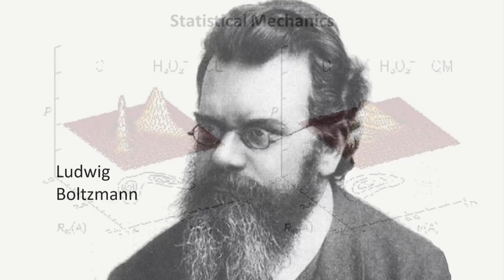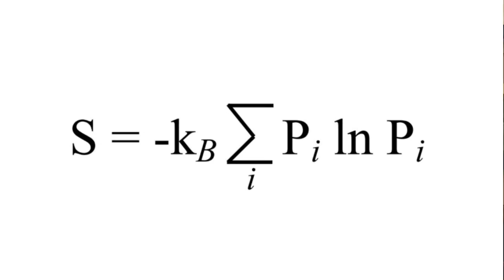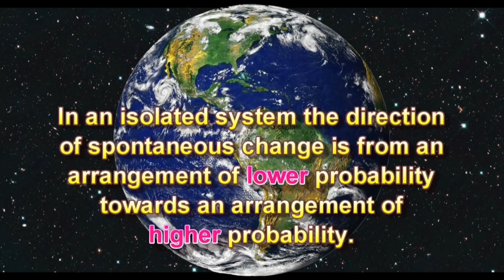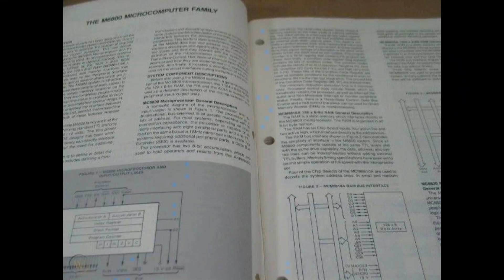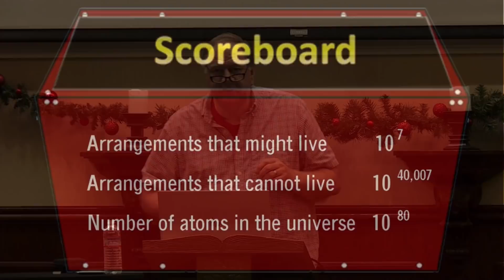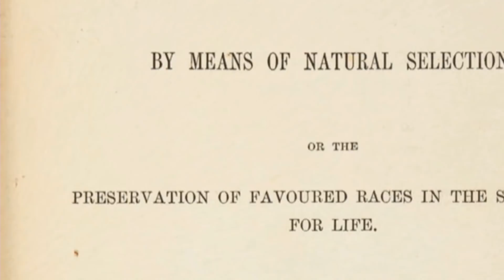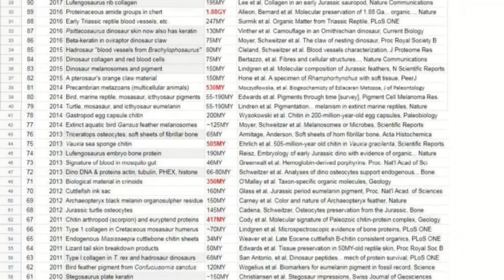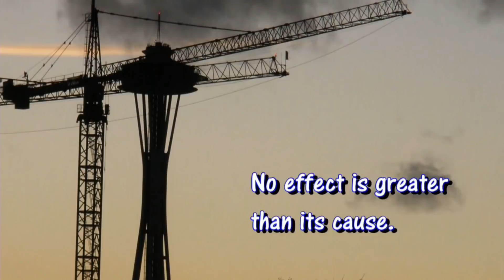The 2nd Law of Thermodynamics: Making Everything Else Moot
Evolutionists can run, but they cannot hide from the law. So why does everyone seem to avoid the subject of the second law of thermodynamics, both evolutionists, AND creationists? This lecture will take the mystery out of this foundational law of science, and explain its proper application to virtually everything... especially evolution. In science, laws make theories moot. So let's face up to the law, and use our most powerful weapon!

About the Speaker: Mark Champneys was born a fifth-generation Mormon, but became an evangelical Christian in 1973 after studying Romans. His journey as a truth-seeker led him into counter-cult ministry, teaching, and evangelism. His ministries include evangelism training to reach Mormons, children, and atheists. Mr. Champneys has authored six tracts, is a videographer, and regular conference lecturer. He wrote and produced the video documentary Evolution Demolition, as well as numerous other short videos on creation. Most recently, after much study, Mark produced a documentary on the second law of thermodynamics, entitled When Scientists Ignore Science.

Multimedia Presentation by Mark Champneys at the Apologetics Symposium, Cedar Park Church, Bothell WA. December 1st, 2021

This multimedia presentation was recorded during our Apologetics Symposium at Cedar Park Church in Bothell Washington